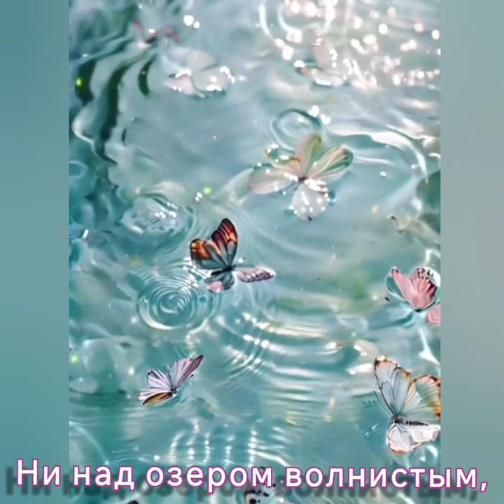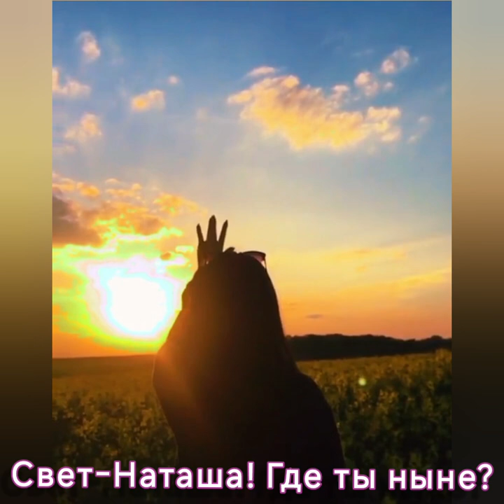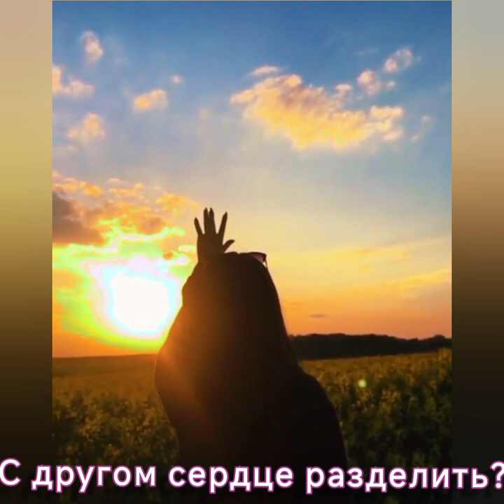Свет-Наташа - Музыка Виктора Хоборова, слова Deleted.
Demoversia.

Deleted
Свет-Наташа

Вянет, вянет лето красно,
Улетают ясны дни,
Стелется туман ненастный
Ночи в дремлющей тени.
Опустели злачны нивы,
Хладен ручеёк игривый.
Лес кудрявый поседел,
Свод небесный побледнел.

Припев:
Свет-Наташа! Где ты ныне?
Что никто тебя не зрит?
Иль не хочешь час единый
С другом сердце разделить?
Ни над озером волнистым,
Ни под кровом лип душистых
Ранней-позднею порой
Не встречаюсь я с тобой.

Скоро, скоро холод зимний
Рощу, поле посетит.
Огонёк в лачужке дымной
Скоро ярко заблестит.
Не увижу я прелестной
И, как чижик в клетке тесной,
Дома буду горевать
И Наташу вспоминать...